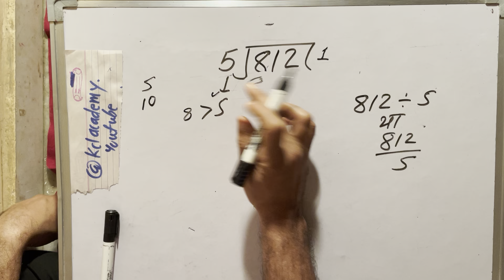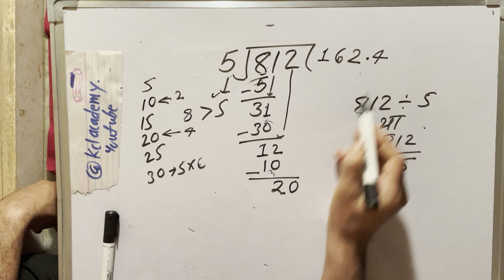812 divided by 5 | divide kaise karte hain | bhag karna sikhe (in Hindi) | Surendra Khilery